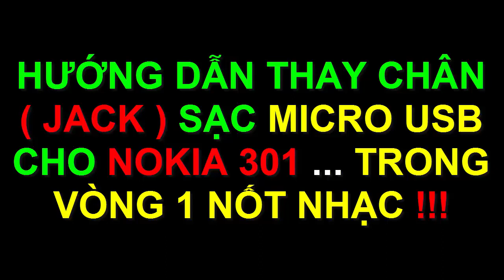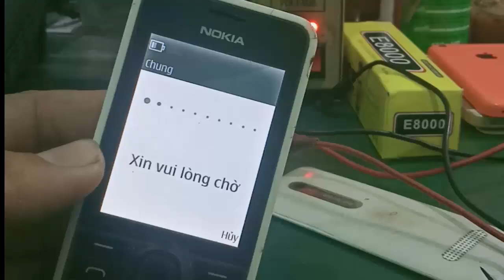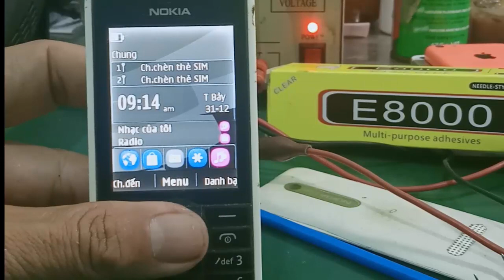Linh Bảo TV - Thay chân sạc micro USB máy Nokia 301 cho bạn Vũ ở Q8 chạy Grab Food trong 1 nốt nhạc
- Video hướng dẫn sửa chữa thay thế chân sạc ( jack sạc ) cổng micro USB cho máy Nokia  301 ... cực dễ !!!